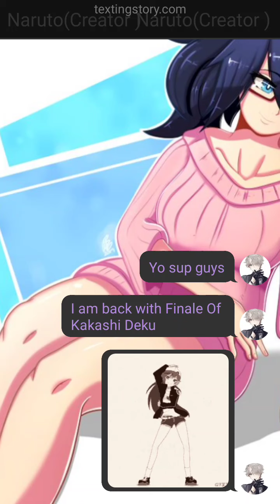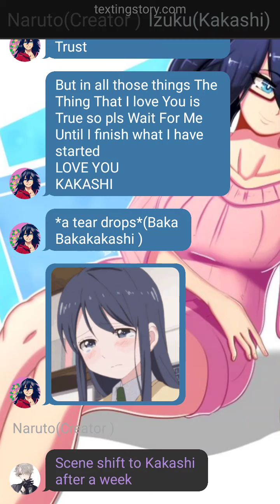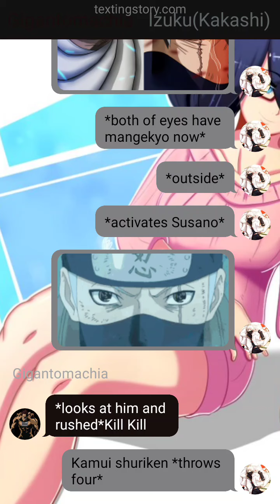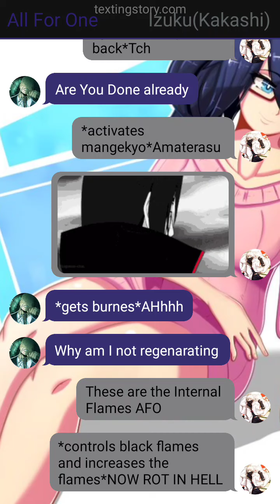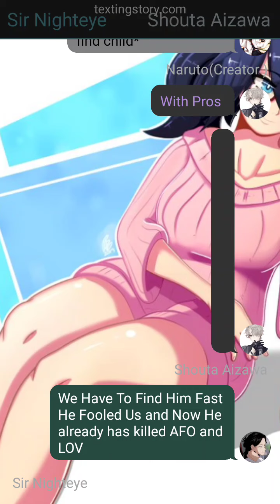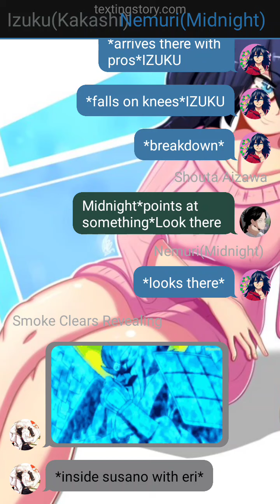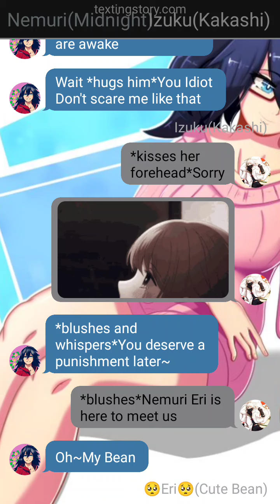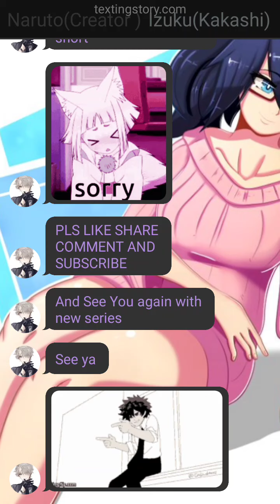"Kakashi Deku X Midnight"||3/3 Special Small Series Izuku x Nemuri {TYSM FOR 10.8K}